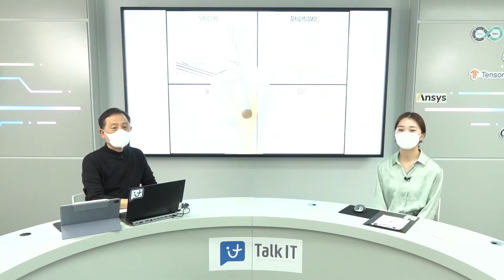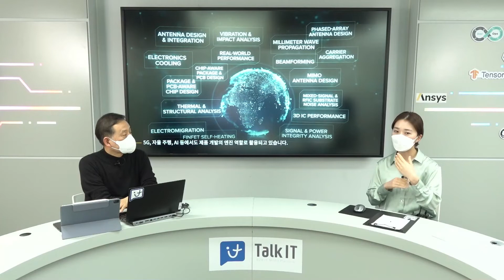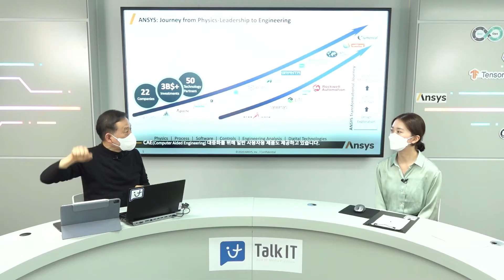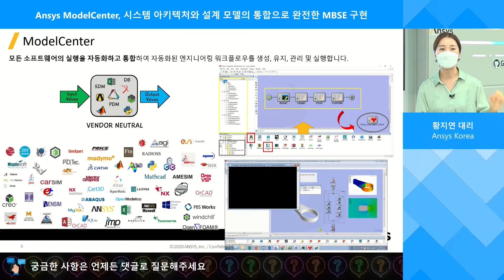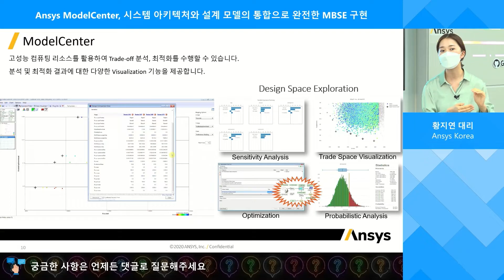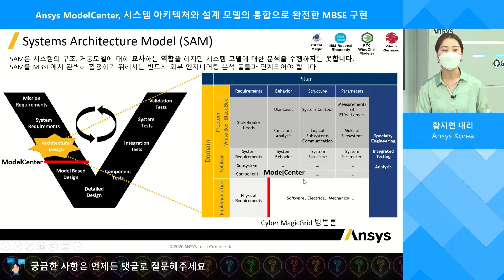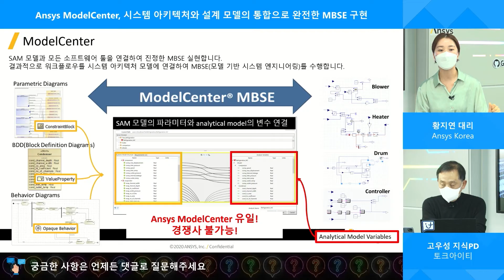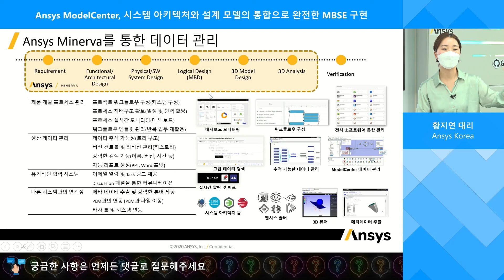애자일한 시스템 엔지니어링? MBSE가 필요한 이유! feat. Ansys Model Center [토크아이티 세미남#145]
00:00 시스템 엔지니어링이란?
01:18 Model Based Systems Engineering이 나온 이유
02:08 MBSE 방법론 및 SysML
04:35 Ansys Model Center 설계 단계
05:48 검증 단계
07:33 컨셉 단계
10:62 MBSE 고객 사례
13:20 Ansys Minerva를 통한 데이터 관리

** 웨비나 게스트: 황지연 대리/Ansys Korea

2006년부터 2,000회이상 진행된 다양한 웨비나를 통해 국내외 최신 IT 기술을 확인하세요.